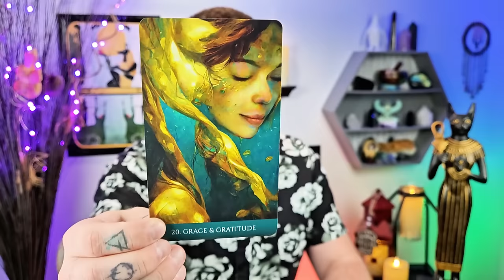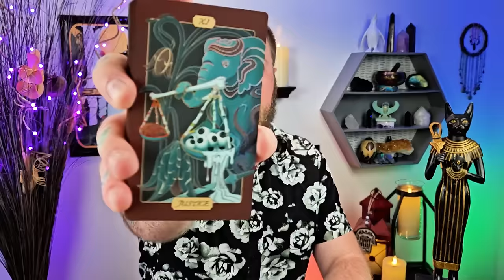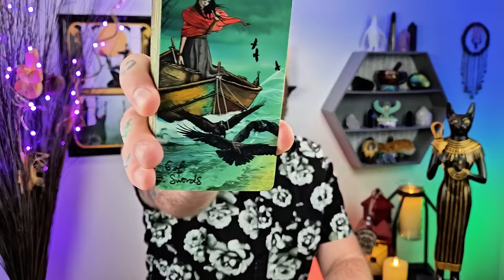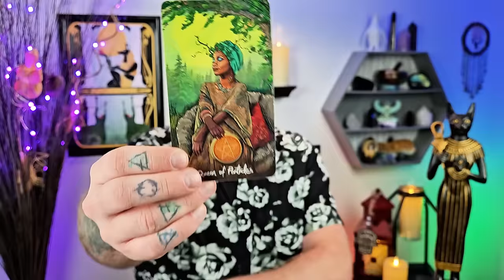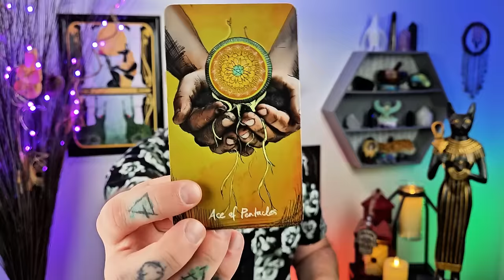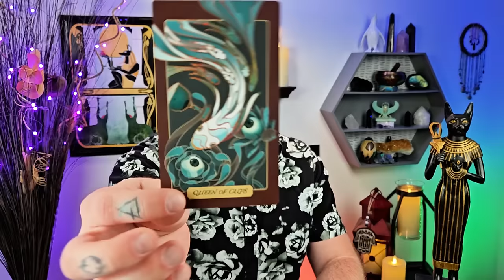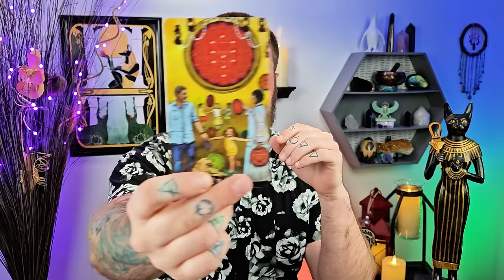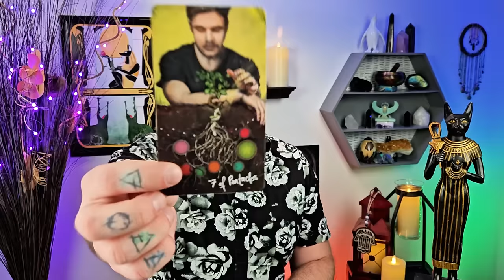Scorpio - The Phoenix Takes Flight. ENJOY 😘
Scorpio - The Phoenix Takes Flight. ENJOY 😘 Break the back of the beast, release, and enjoy the coming harvest.

Decks used:
Fortuna Tarot - Etsy
8 Bit Fantasy Tarot - Etsy

scorpio tarot tarotreading Scorpio sun, Scorpio rising, Scorpio ascendant, Scorpio moon, Scorpio Venus, Scorpio career, Scorpio love